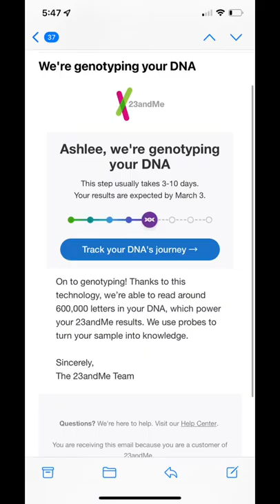No wottt Vid by ashleeharrrison